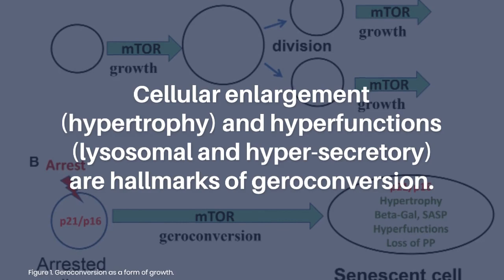Cellular Senescence: When Growth Stimulation Meets Cell Cycle Arrest | Aging-US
Aging (Aging-US) published this trending review in Volume 15, Issue 14, entitled, “Cellular senescence: when growth stimulation meets cell cycle arrest” by Dr. Mikhail V. Blagosklonny from Roswell Park Comprehensive Cancer Center, Buffalo, NY.

ABSTRACT

At the very moment of cell-cycle arrest, the cell is not senescent yet. For several days in cell culture, the arrested cell is acquiring a senescent phenotype. What is happening during this geroconversion? Cellular enlargement (hypertrophy) and hyperfunctions (lysosomal and hyper-secretory) are hallmarks of geroconversion.

Keywords - aging, rapamycin, mTOR, hyperfunction theory of aging, cell volume and enlargement, gerogenic conversion

About Aging-US